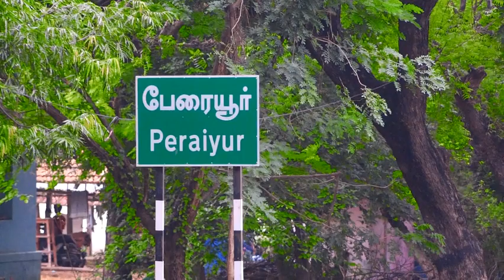களியாட்டம், மாவிளக்கு மற்றும் முளைப்பாரி - பேரையூர் (பாகம் 1)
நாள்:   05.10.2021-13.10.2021